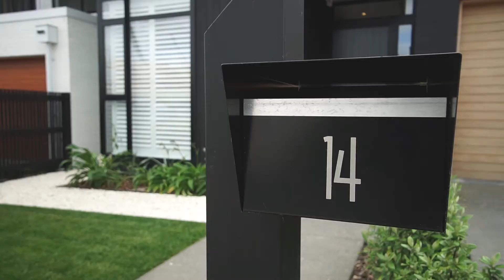SOLD: 14 Isitt Road, Hobsonville Point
PURE EXCELLENCE - When only the best will do, there are few properties which may deliver what you are looking for. Here is one that may end your search. Check out the full details of this stunning home (by Willis Bond & Co) @ Hobsonville Point by visiting the FOR SALE SECTION of my